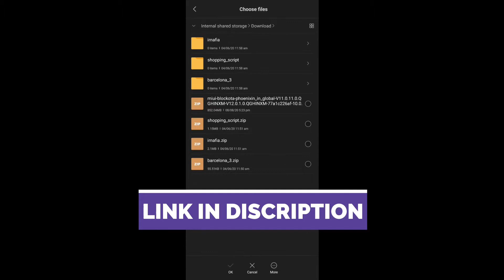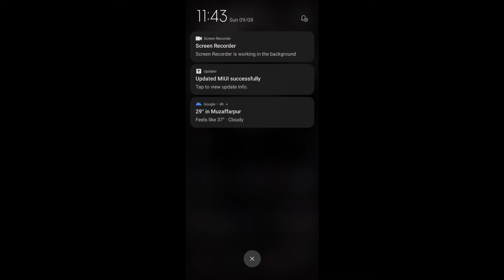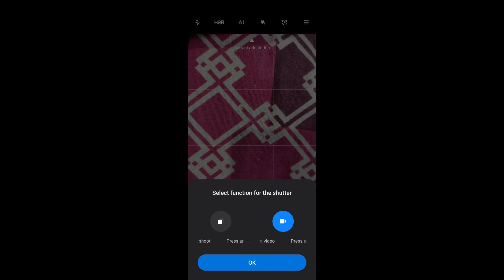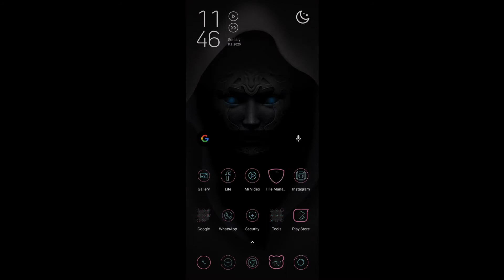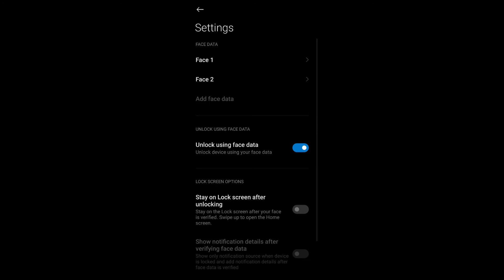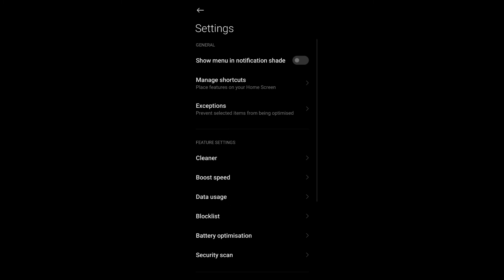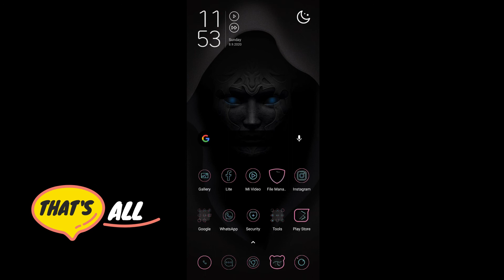How To Manually Install MIUI 12 On POCO X2 ? All Features Explained In Hindi || Iamexperience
Hello Fam 💛
Today's Video Is About Manually Downloading And Installing MIUI 12 For POCO X2 📲

In the following video, I have explained how to install it correctly and also explained it's key features in full detail, so that you can be fully updated with every new function 🔥🙏
Language in the video is Hindi 🙌

Watch the video till end to not miss any little details 😊

Chaliye Ab Video Me Mulakat Hogi 🥳🤗